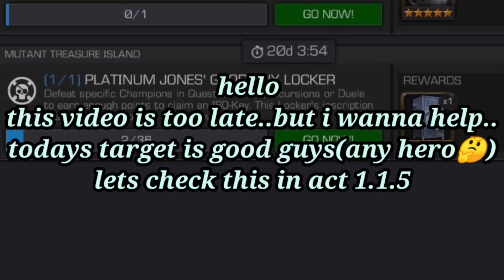Platinum Jones' Good guy Locker.most easy target.Marvel Contest of Champions